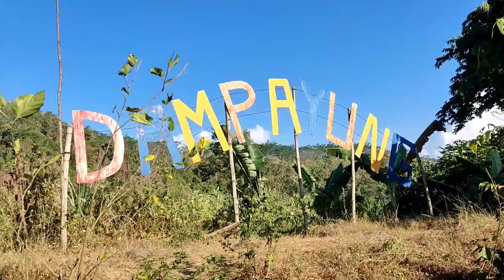SITUASI DAM PAYUNG JATIREJO SAAT INI, WISATA MOJOKERTO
SITUASI KONDISI DAM PAYUNG JATIREJO WISATA MOJOKERTO

Kali ini kita menelusuri wisata air sungai di Dam Payung Jatirejo Mojokerto.